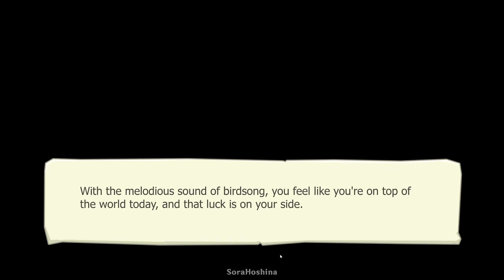[HoYoFair 2023] Spring Wonderland Web Event | Event-Exclusive Avatar Frame & Prize Draw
The Genshin Impact HoYoFair Spring Fan Art Special Program will be released soon! You can read all about it from the official HoYoFair account

🔥 Timestamps:
0:00 (World #1)
2:15 (World #2)
3:18 (World #3)
4:56 (HoYoFair Trailer)
6:08 (Piece All Fragments)
6:32 (PROGENITOR: THE SHOGUNATE Trailer)
6:51 (Join Us on an Isekai Adventure! Trailer)
7:19 (Cyno VS the Egyptian Gods! Trailer)

In the meantime, there is a new web event that rewards you with an event-exclusive avatar frame (for HoYoLAB only) as well as a Prize Draw ID that allows you to participate in the prize draw.

The avatar frame will be issued once you've met the participation requirements. There may be a delay of 5 to 10 minutes in the issuance of the reward. The winners of the live stream prize draw will be announced during the stream on April 15.